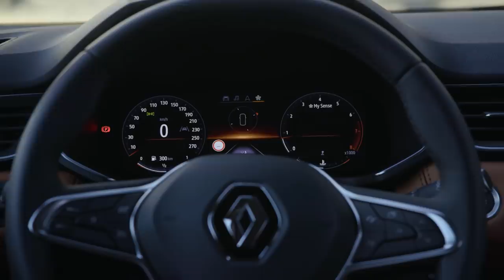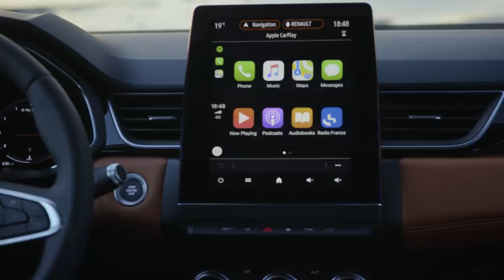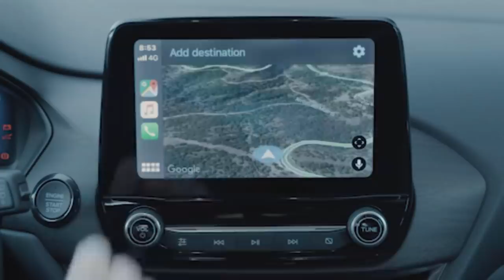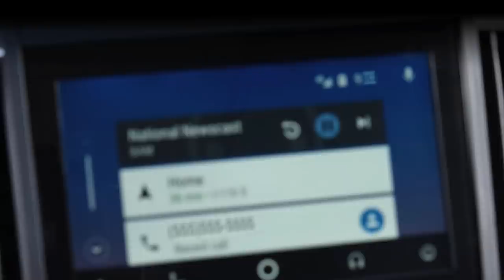NOVEDADES SEMANA 3-2020 \ Novedades \ revistadelmotor.es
Os traemos las principales novedades de la semana 2 del año 2020. Todas las novedades las tienes disponibles AQUÍ:

El FORD Puma será un Crossover con tecnología Mild Hybrid y desconexión de cilindros!: